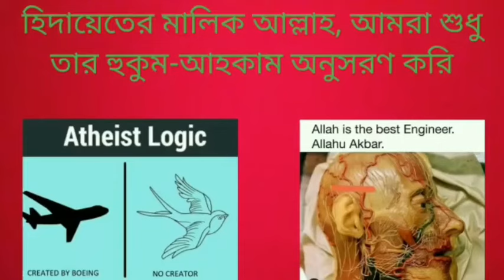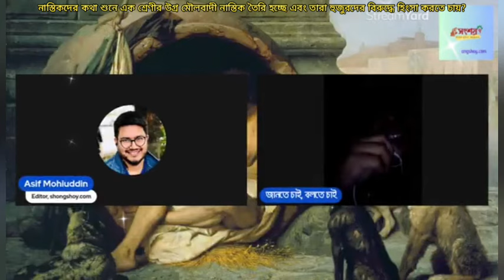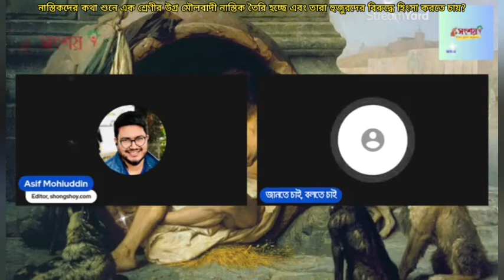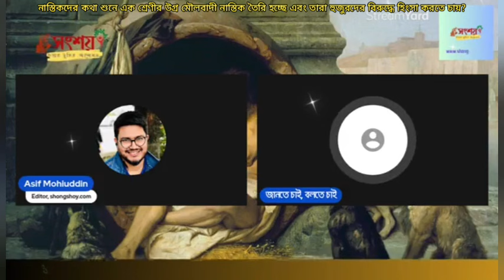নাস্তিকদের কথা শুনে একটা শ্রেনীর উগ্র মৌলবাদী নাস্তিক তৈরি হচ্ছে, তারা হুজুরদের বিরুদ্ধে হিংসা চায়?